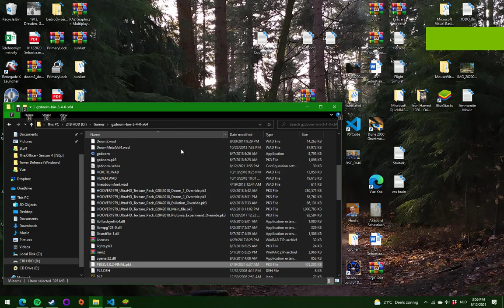Project Brutality 3 with Doom 2 - Getting Too Tense